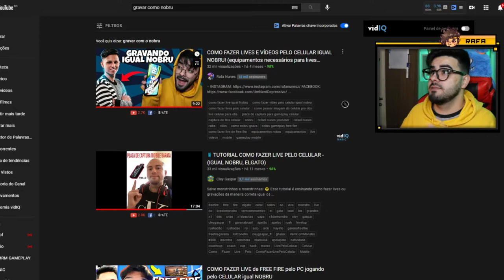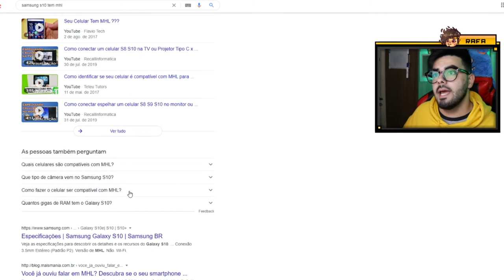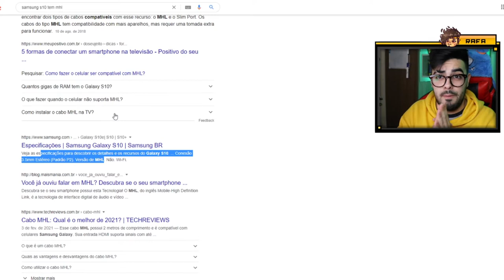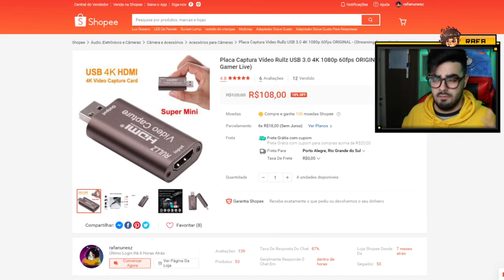COMO FAZER LIVES E VÍDEOS PELO CELULAR IGUAL NOBRU! PARTE 2 (equipamentos necessários para LIVE)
"Placa de Captura Averme GC311, avermedia"

"Placa de Captura Rullz 4k 30 Fps/ 1080p 60Fps"

"SanDisk Cartão micro SDSQUNS-128G-GN6MN 128GB 80MB/s UHS-I Classe 10 microSDXC"

Fala pessoal, tudo bem com vocês? No vídeo de hoje, o qual é a segunda parte do vídeo "COMO FAZER LIVES E VÍDEOS PELO CELULAR IGUAL NOBRU!", informo que os celulares precisam ter MHL para conseguir usar os equipamentos, caso necessário não será possível, mas, pra ajudar a todos, deixo meu vídeo ensinando a como FAZER LIVES PELO CELULAR SEM PLACA DE CAPTURA!

💲 THUMBNAKER💲